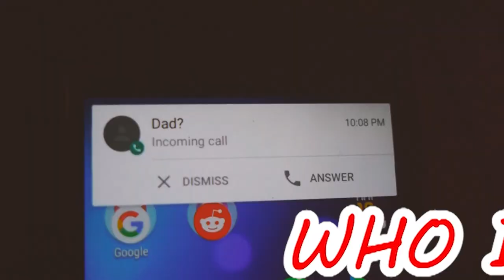Record Breaker Stoppelkamp! | FIFA 21 Buy or Nah Player Review